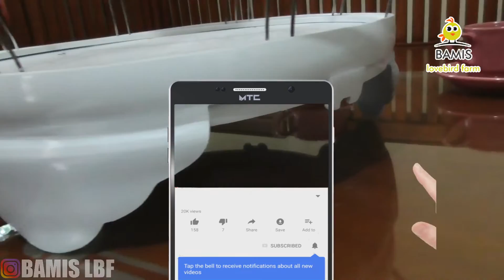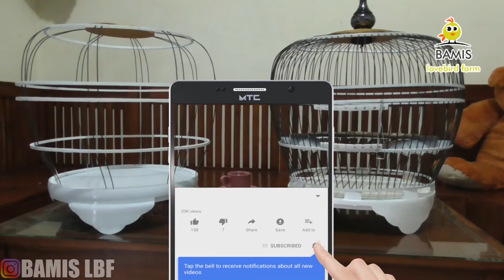Pengrajin Sangkar Puter pelung Paralon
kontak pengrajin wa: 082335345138